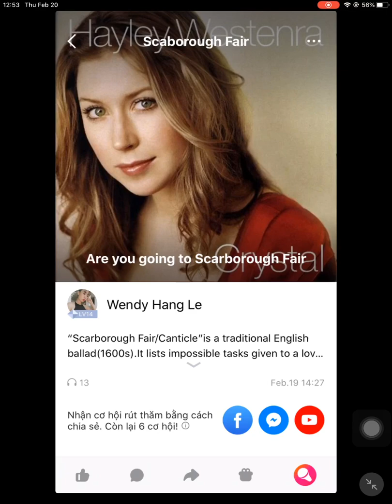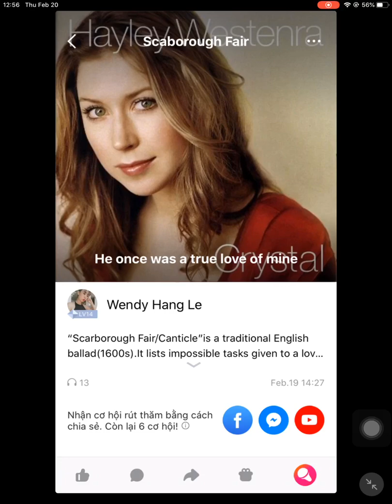Scarborough Fair - A traditional English ballad (Cover by Wendy Hang Le). Audio #75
Scarborough Fair/ Roud 12/ Canticle is a traditional English ballad (Cover by Wendy Hang Le). Audio #75
The lyrics appear to have something in common with a Scottish ballad titled "The Elfin Knight" (Child Ballad #2), collected by Francis James Child which has been traced as far back as 1670. In this ballad, an elf threatens to abduct a young woman who lives in Scarborough - North Yorkshire, to be his lover unless she can perform an impossible task ; she responds with a list of tasks that he must first perform. (Wikipedia)

Have him wash it in yonder dry well
Parsley, sage, rosemary and thyme
Where ne'er a drop of water e'er fell
And then he'll be a true love of mine
Between salt water and the sea strands
Tell him to reap it with a sickle of leather